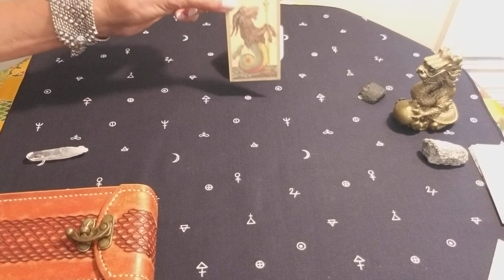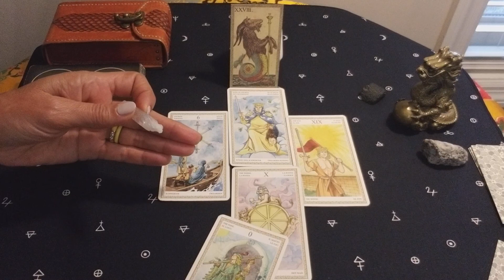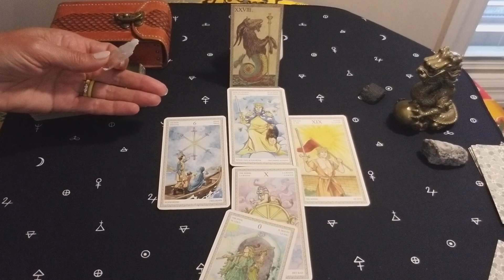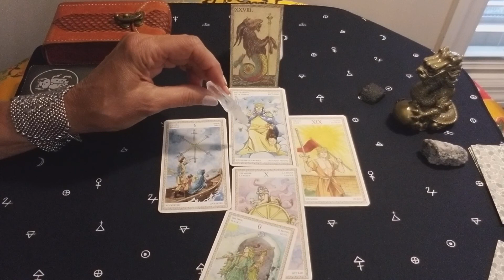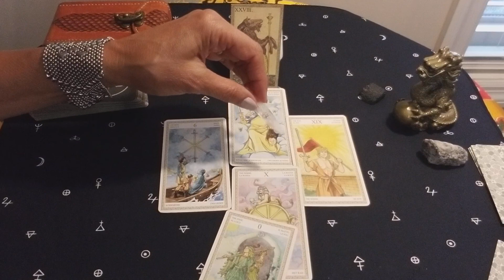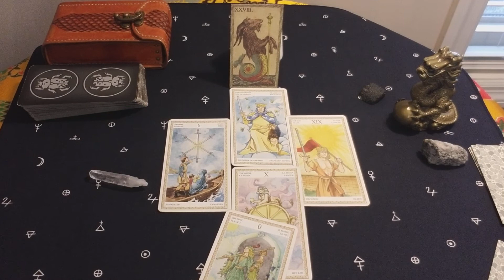КОЗЕРОГ. ИЮЛЬ 2020 г. ТАРО РАСКЛАД . ТАРОскоп.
Что ожидает КОЗЕРОГОВ в ИЮЛЕ 2020 года?